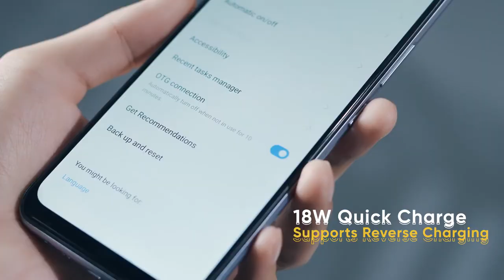Realme C15 - Official Unboxing | 6000mAh Battery Life | 4x4 Unbox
realme c15 is 5g
realme c15 is good for gaming
realme c15 specs and price
realme c15 specs and price in india
realme c15 price and specification
realme c15 all details
realme c15 about
realme c15 battery
realme c15 buy online
realme c15 camera
realme c15 colours
realme c15 color
realme c15 case
realme c15 charging time
realme c15 chipset
realme c15 cost
realme c15 camera specs
realme c15 display size
realme c15 dimensions
realme c15 launch date in pakistan
realme c15 release date in india
realme c15 features
realme c15 full specification
realme c15 flipkart
realme c15 flipkart price
realme c15 features and price
realme c15 full details
realme c15 features and price in india
realme c15 full review
realme c15 on flipkart
realme c15 online
realme c15 official
realme c15 official price in bangladesh
realme c15 on amazon
realme c15 official video
realme c15 online booking
realme c15 ram
realme c15 release date in pakistan
realme c15 release date in philippines
realme c15 rate
realme c15 realme
realme c15 rs